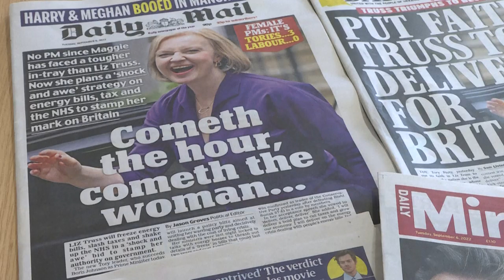Liz Truss becomes new UK PM | AFP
Liz Truss on Tuesday officially became Britain's new prime minister, at an audience with head of state Queen Elizabeth II after the resignation of Boris Johnson. The symbolic ceremony took place at the sovereign's remote Balmoral retreat in the Scottish Highlands, as the queen, 96, was deemed unfit to return to London due to ill health.